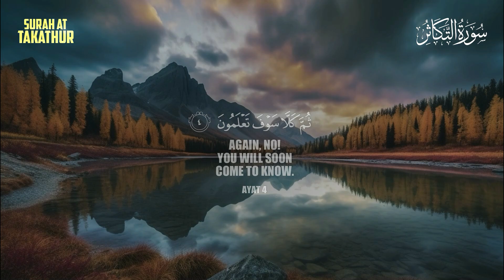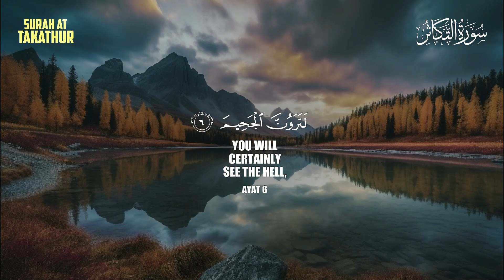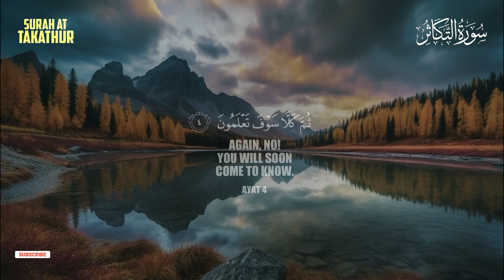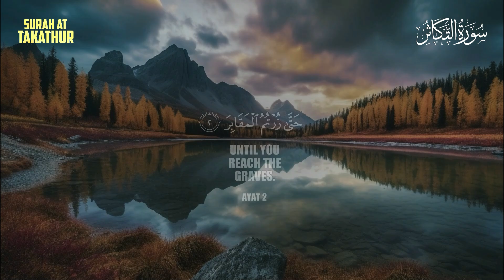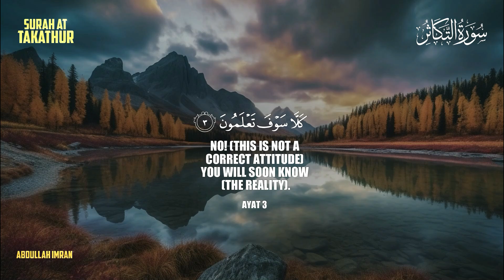SURAH AT-TAKATHUR | AYAT 1-8 | RELAXING VOICE | PEACEFUL QURAN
🔸 PEACEFUL RECITATION
🔸 SURAH AT-TAKATHUR
🔸 CHAPTER 102
🔸 AYAT 1-8
🎙️ QARI (RECITER): ABDULLAH IMRAN